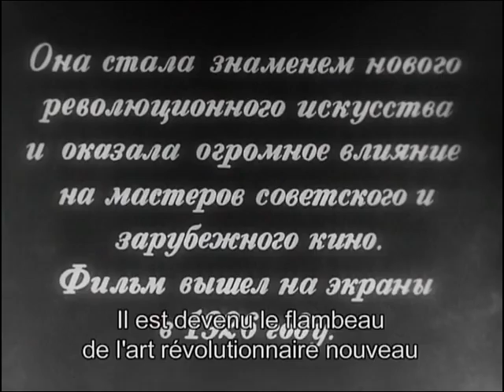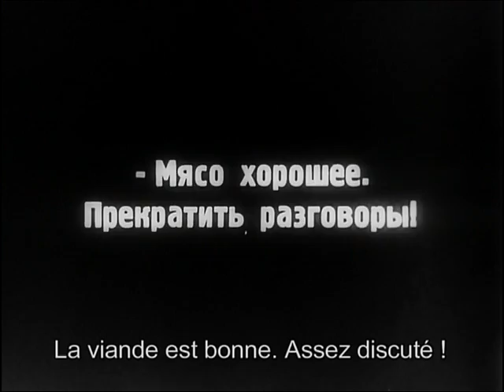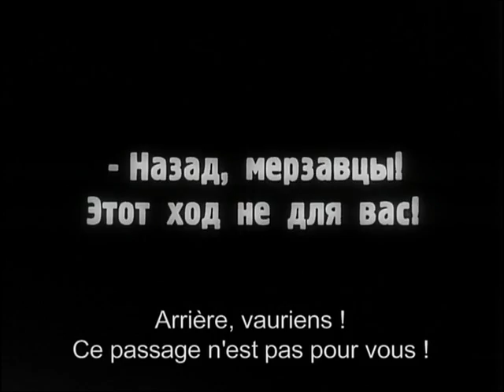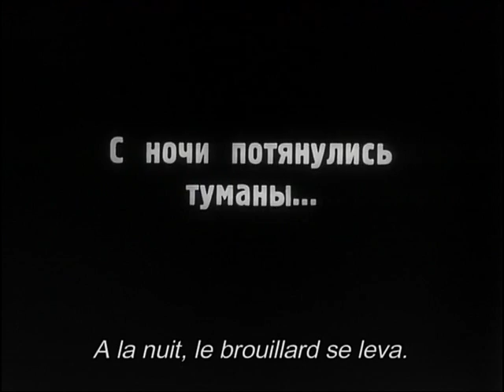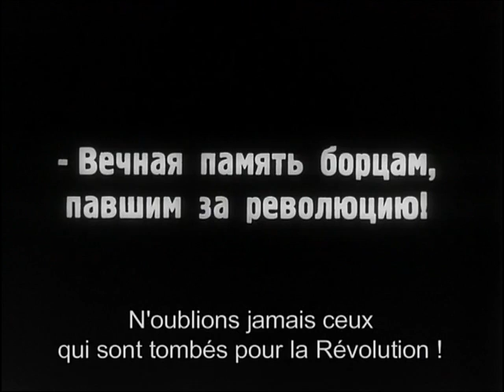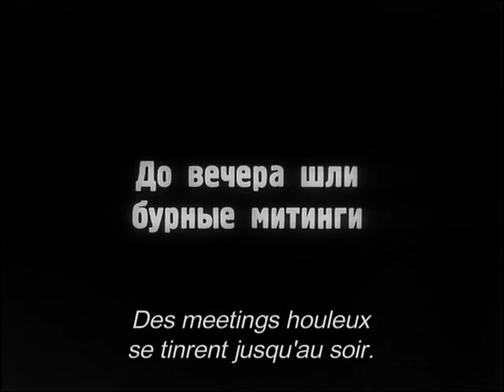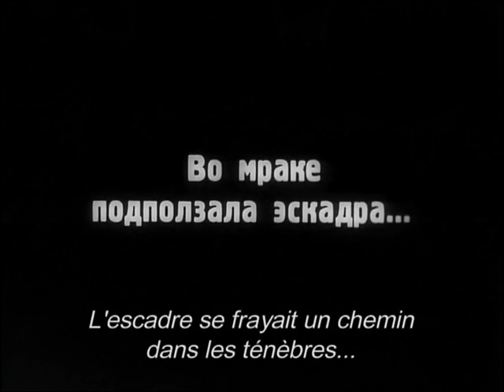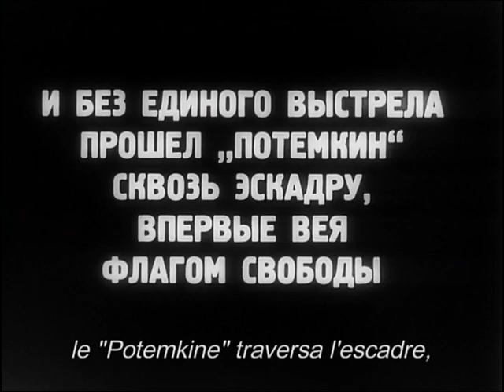Le Cuirassé Potemkine - Film de Sergueï Mikhailovich Eisenstein (1925) VOSTR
Drame historique russe
Avec Alexandre Antonov, Vladimir Barsky, Grigori Aleksandrov
Réalisé par Sergueï Mikhailovich Eisenstein et Grigori Aleksandrov

En 1905, la Russie, en guerre contre le Japon, subit une lourde défaite et capitule à Port Arthur. Des grèves et des mouvements révolutionnaires se font jour. Au mois de juin, plusieurs bâtiments de l'escadre du tsar, dont le fameux cuirassé Potemkine, sont au mouillage dans le port d'Odessa. Les marins commentent la situation et se tiennent en liaison avec les ouvriers grévistes. La révolte éclate devant le spectacle des vers qui grouillent sur la viande servie aux marins. Le capitaine décide de faire fusiller les chefs de l'insurrection, mais c'est bientôt la garde ainsi que toute la ville qui prennent le parti des mutinés...